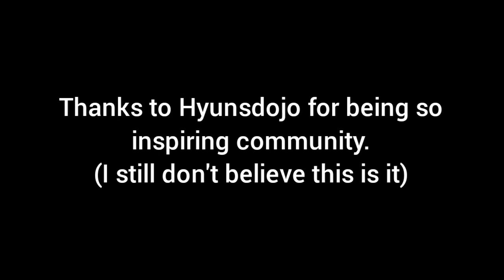Duelist Demo : TOUFIQ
Speedbattle type duelist demonstration. This season is gonna be interesting as I go through some real duelists from the dojo and i hope you'll be there too. (I know you didn't understand any of that lmao)

Thank you guys for the supports that took my this far and motivating me every moment.

And yeah it's totally animated on sticknodespro